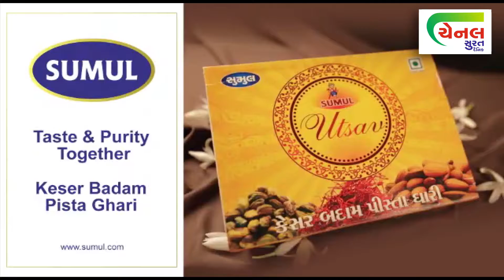channel surat | ઉત્તરાખંડમાં ભારે વરસાદ અને ભૂ સખલનથી યાત્રાળુઓ ફસાયા surat news